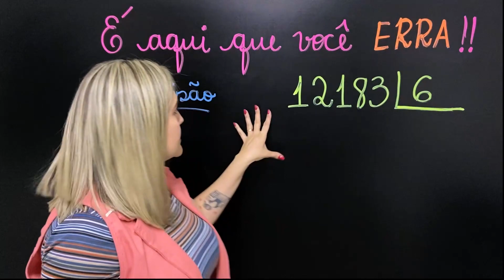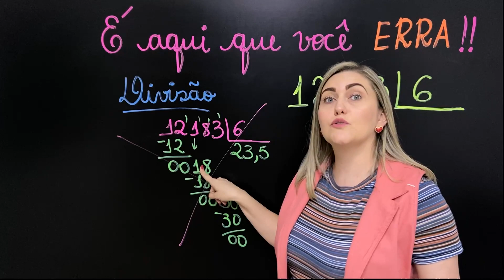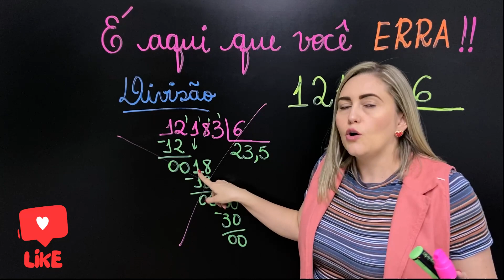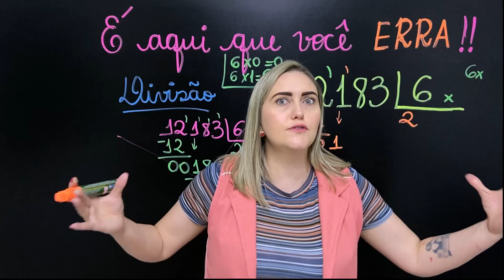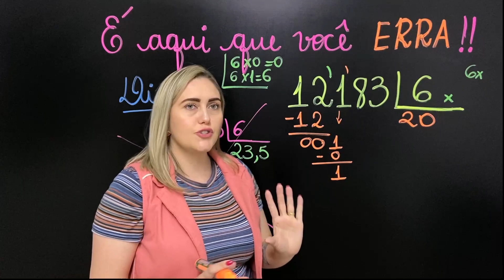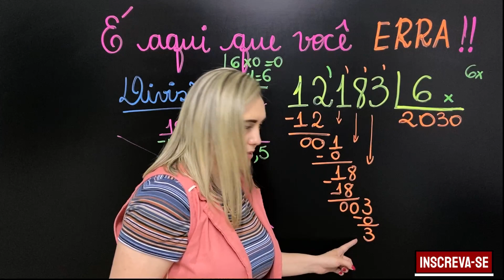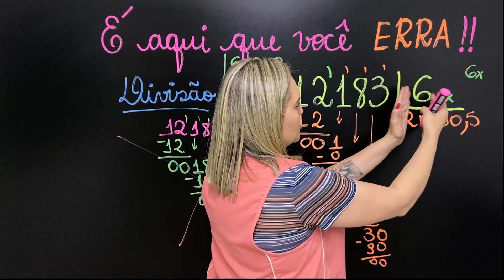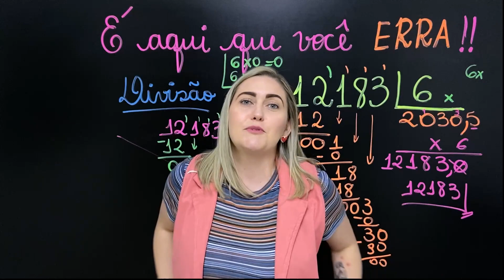🤔NÃO ERRE MAIS DIVISÃO!!! APRENDA AGORA A MANEIRA CORRETA DE RESOLVER!!!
Olá pessoal !! Tudo bem com você ?
Você resolve , resolve e resolve divisão e continua errando ? Hoje nessa aula vou te mostrar onde você está errando e vou te ensinar a resolver da maneira correta !!! E o melhor , sem todas aquelas regrinhas!!! Quer aprender ?? Então vem comigo !!!